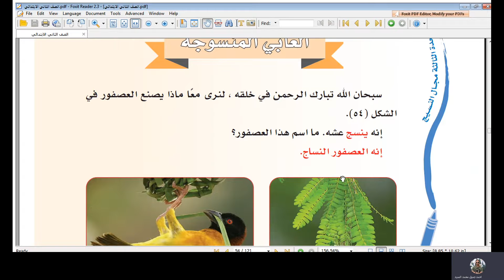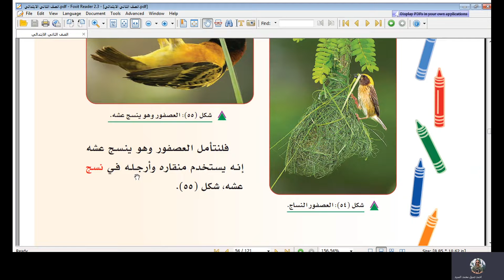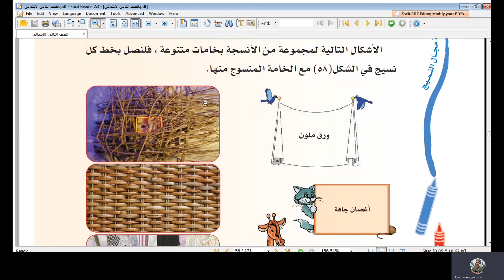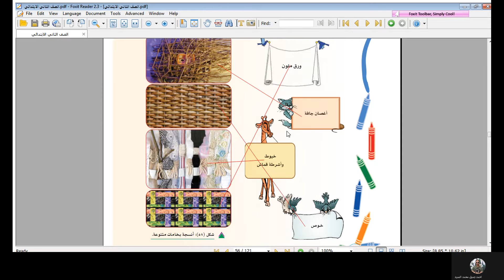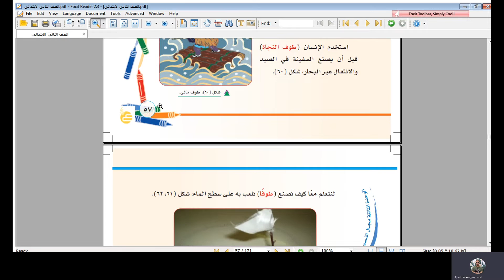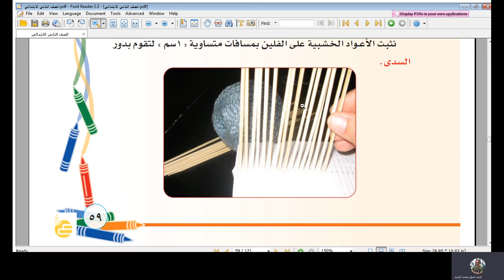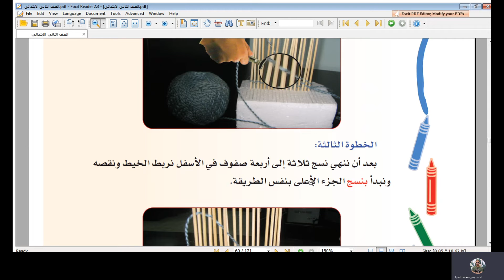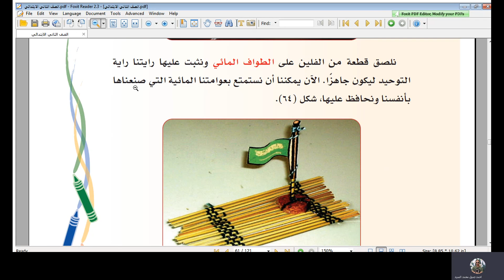ألعابي المنسوجة للصف الثاني الابتدائي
نتعرف على انواع الخامات التي تصلح للنسيج ونعرف خيوط السدا وخيوط اللحمة وكيفية صنع طوف للنجاة